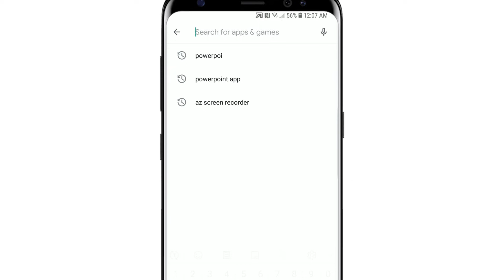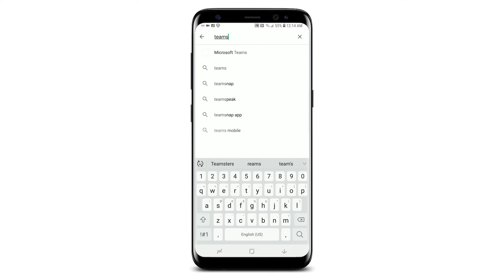How to install Outlook and Office apps on Android devices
In this video tutorial, you’ll learn how to install Outlook and Office apps on Android devices. If your Android device is managed by Microsoft 365 Business Premium, you may be prompted to set up additional security when you first install an Office app. On your device, select the Google play store and search for the app you want to install. Select, install and then open the app to select “get started.” Once you sign in, you will be prompted to install the Microsoft Intune Company Portal Map. Select “go to store” then install and open the app. If asked, type a PIN that you’ll use to unlock your phone and confirm the PIN. Now that you’ve set up a PIN and company portal, you can install more apps like Teams, Word and OneDrive.

Empower your small business with remote work.

*Please note that Microsoft 365 Business is now called Microsoft 365 Business Premium. The new product name went into effect on April 21, 2020.